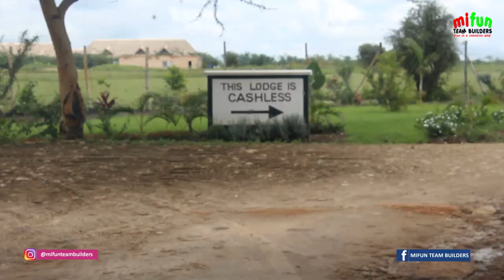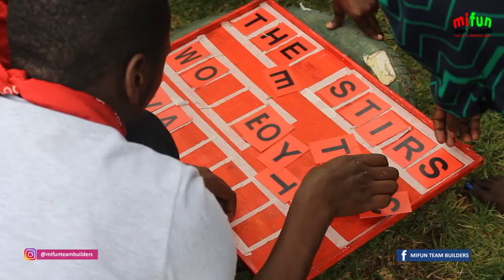UNAITAS KAWANGWARE BRANCH STAFF TEAM BUILDING BY MIFUN TEAM BUILDERS - THE LAST VILLAGE ATHI RIVER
UNAITAS KAWANGWARE BRANCH STAFF TEAM BUILDING
Watch how our team building packages creates a buzz among your employees. So fun and full of learning.

Our basic team building packages include:

~Team building facilitation fees

~Team building equipment

~Return executive transport

~Access to good grounds all over Kenya

~10 am and 4pm tea with snacks

~Buffet lunch with a soft drink

~Professional photography

~Event video coverage

~PA system and live Dj for big groups

~Celebration mockup trophy

~First aid services

~2x500mls drinking water

~Activities can be customized to meet all your organisation's needs.

Rates starting from Kshs 2,800 per person only.

What else can you ask for?